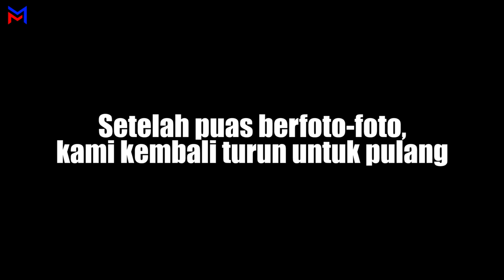BONCENGAN PAKAI ADV 160 | NYAMAN GAK YA ???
Oke video kali ini saya akan mencoba mengendarai Honda ADV 160 2022 tipe CBS dengan berboncengan.

Follow instagram saya di @mojhovb.
Follow juga Tiktok saya di @mojhovb.
Follow juga channel khusus video pendek saya di Mojho VB Shorts